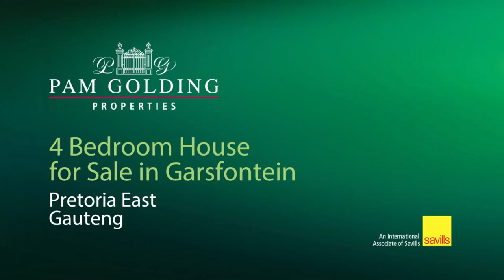3 Bedroom house for sale in Garsfontein | Pam Golding Properties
Modern family home in excellent location
A newly renovated home with ambience, charm and character. Effortless indoor and outdoor flow to entertaining area with stacking doors, overlooking a manicured lawn and sparkling pool.
An invitation to a lifestyle of casual living for families that love to entertain.

Garsfontein is a family-oriented suburb that is close to excellent schools, shopping malls, parks, and main routes.